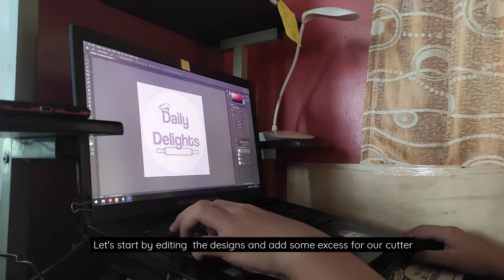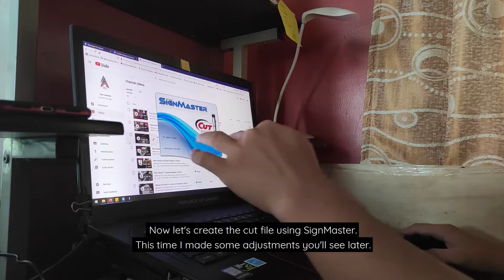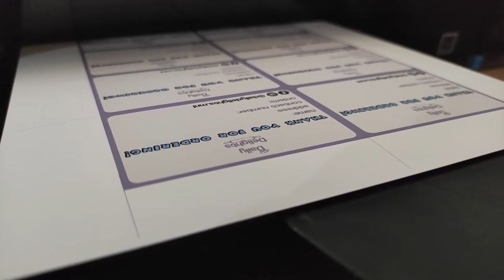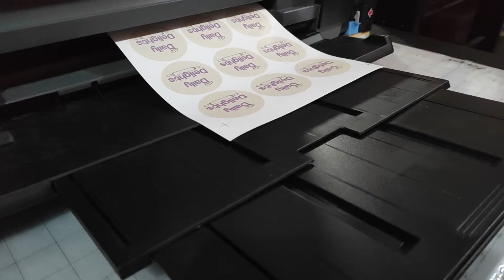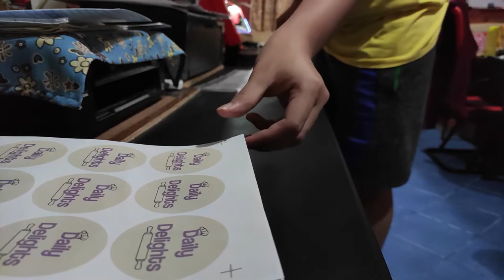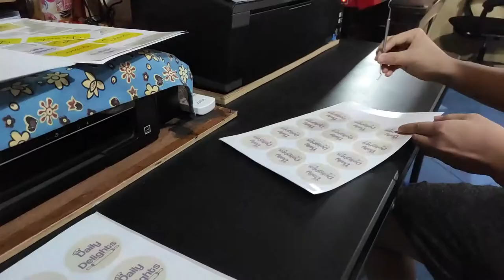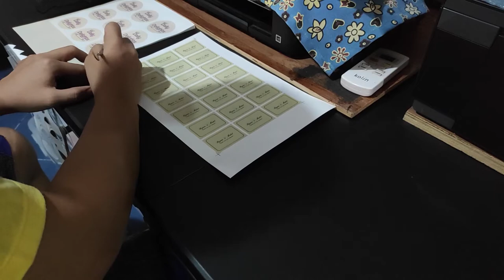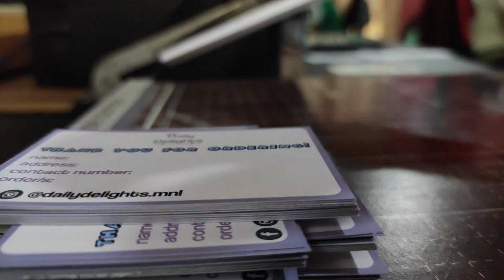More Orders and Re-orders of Stickers and Cards | Vlog #11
Welcome to our eleventh vlog!
We have orders to make. Let's go!

Daily Delights
Desserts By Julie Anne

[IG] @annaletsdesigns

(づ｡◕‿‿◕｡)づ (づ｡◕‿‿◕｡)づ (づ｡◕‿‿◕｡)づ

I'm a fan of aesthetic, soft, and chill style of vlogging like how Korean café vloggers edit their moments.
Now I'm trying to use this design to show you what's the life of having a business such as this one.